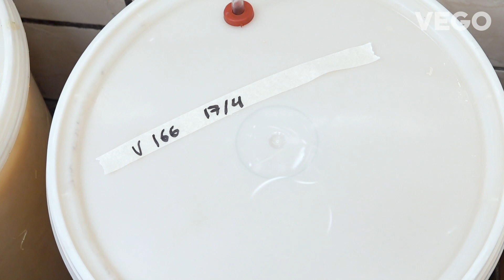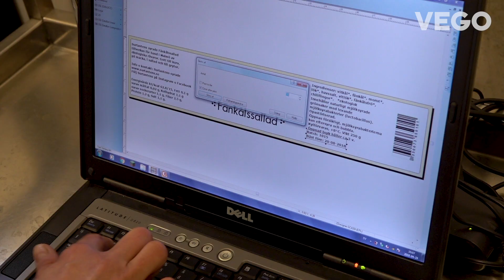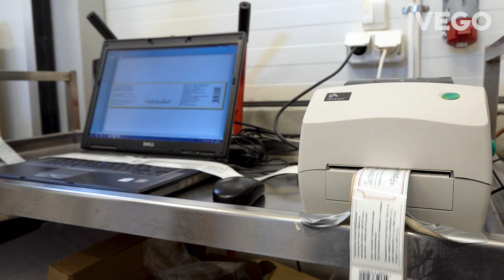Vi besöker Surtantens syrades fabrik i Malmö!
Jenny Neikell aka. surtanten är proffs på syrat. I Malmö har hon sin fabrik som gör bland annat surkål, kimchi och syrade morötter. Hon har även gett ut två böcker, varav den ena är rykande färsk. Häng med in i fabriken och få reda på hur allt går till och hur det är att driva ett eget mathantverksföretag. :-D